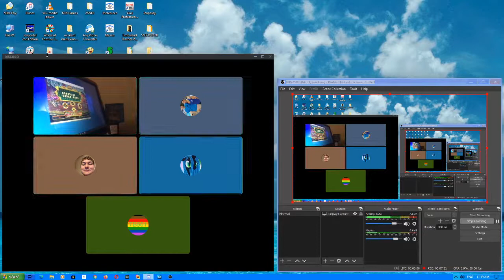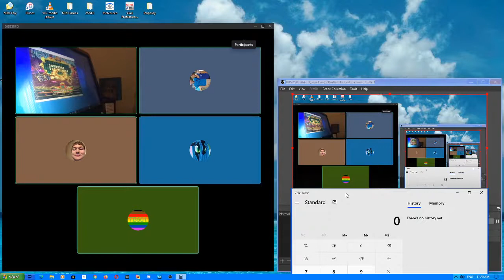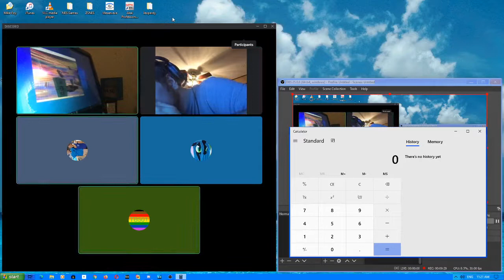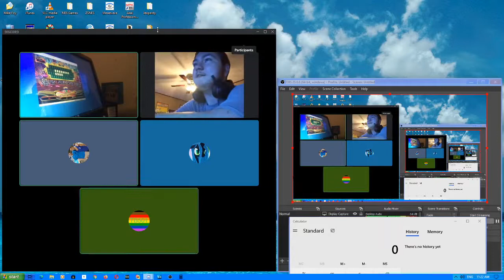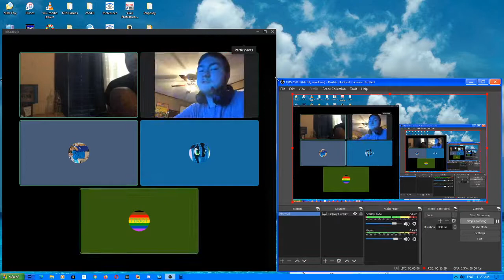Random Video #7: Noah and Frost in Love!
You all have seen the random video on Donovan's Den of Games side. But what you DIDN'T know is that I was recording it too, and so here it is: me and Donovan having a little fun with Noah Longmire on his (fictional) relationship with Frost, with Donovan's Frost impression and me taking it a little too far!